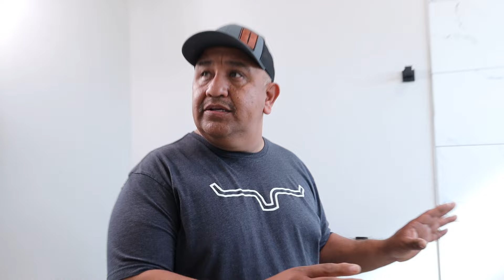Julio, The BEST Builder In Texas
You all loved Julio in the short, here he is in the flesh. That house will silence all the haters. Both of these homes will have a Disney World FastPass through inspections like its nobody's business. This gentleman is who homebuyers dream of working with.

Contact Julio for all your home construction needs!

COREY THOMPSON made a simple choice in 2014: either let his savings and toys go to waste or get back to work. He worked hard and became recognized as the best at what he did – mostly because he was willing to show up and do what others were unwilling to do.
He now is known for his creativity in marketing and offers classes to help you get your first deal. From building multi-million dollar apartment complex deals to buying $5,000 burned-out crack shacks, Corey does it all when it comes to real estate.